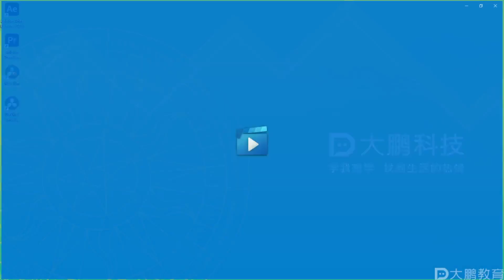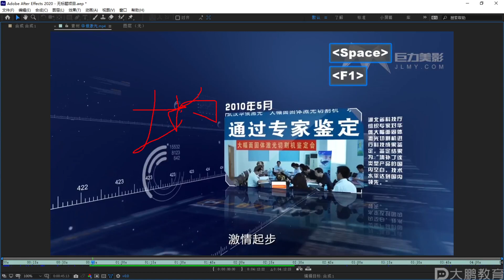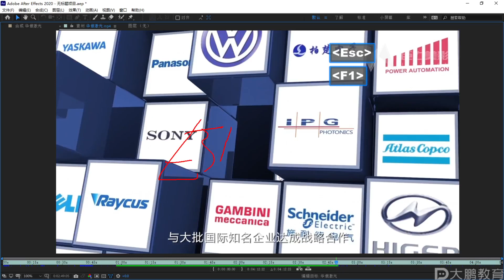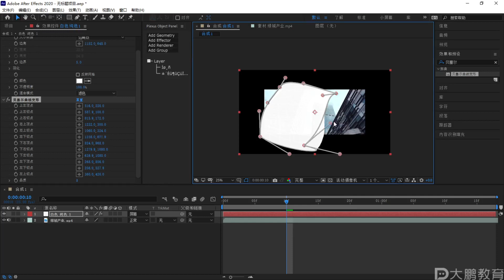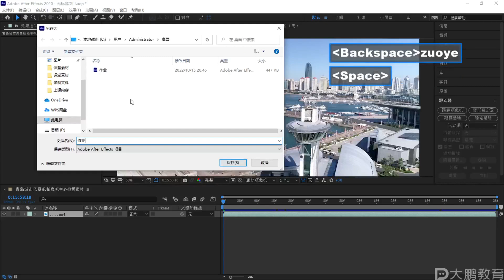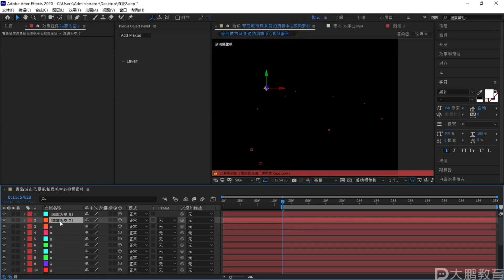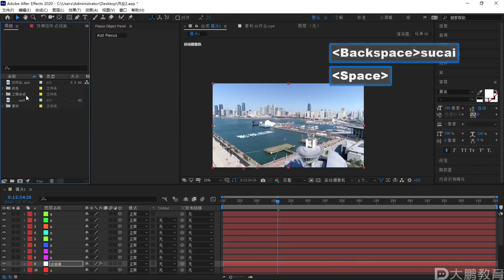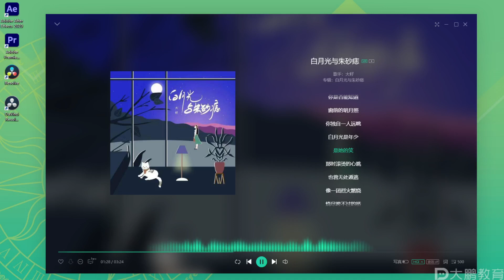044 【35】包装特效 宣传片包装案例（1）